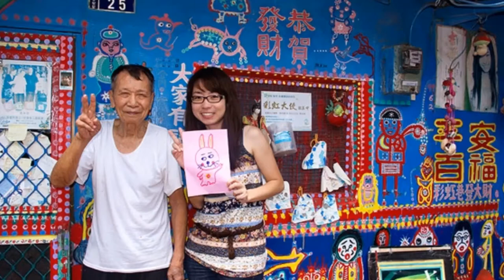Rainbow Village and the Power of Art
TAICHUNG, TAIWAN:  Huang Yung-fu greets visitors to his village in central Taiwan with paint-stained hands and shoes spattered with flecks of colour, a sign of the daily artistic labour that has seen him single-handedly stave off the developers' bulldozers.

At 93 years old, the former soldier still gets up at 3am every day to spend four hours daubing the walls of the small settlement with colourful figures, from birds and animals to celebrity singers and sportsmen.

Known as 'Rainbow Grandpa', Huang's artwork has kept the village safe as the surrounding area has been flattened
He walks with a slight limp and rolls up his trouser leg to reveal a bandaged knee -- bruised from spending too much time kneeling on the ground to paint, he says.

But Huang is determined to continue adding to the vibrant murals that decorate the walls and pathways of the military dependents' village as a way to ensure its survival
Huang has lived there for 37 years, staying even after his neighbours abandoned their homes and only 11 houses remained.

That's when he decided to paint